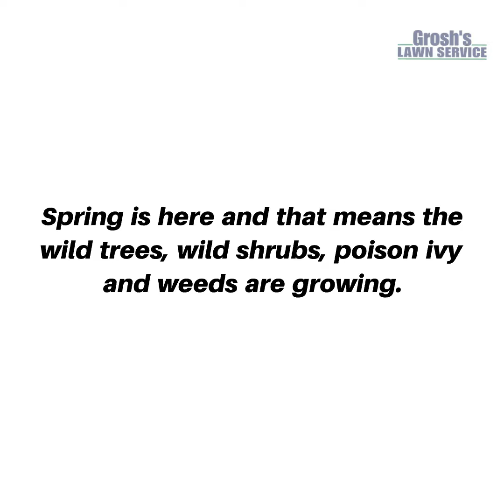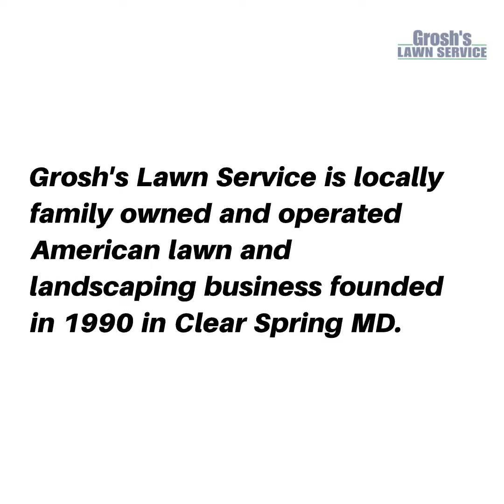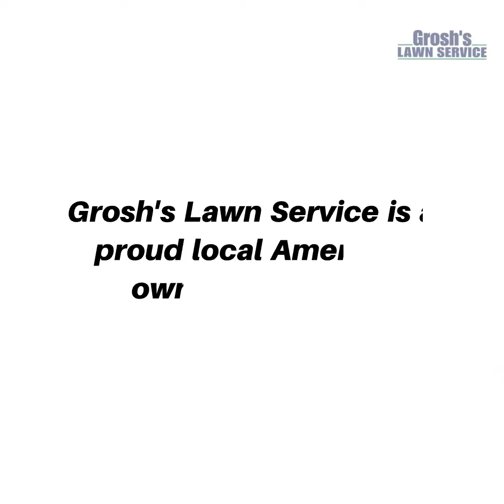Brush Cutting Martinsburg West Virginia Video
Brush Cutting Martinsburg West Virginia

Grosh's Lawn Service Tip of the Week # 419 Video for April 24, 2022

Brush Cutting and Brush Removal

Spring is here and that means the wild trees, wild shrubs, poison ivy and weeds are growing and now is the perfect time to have Grosh's Lawn Service remove all the brush here in Martinsburg West Virginia.

to schedule your brush cutting and brush removal project.

Grosh's Lawn Service has been proudly serving the Martinsburg West Virginia community for 32 years in 2022.

Grosh's Lawn Service is the landscaping company of choice in Martinsburg West Virginia.